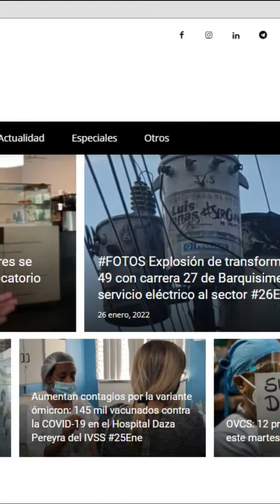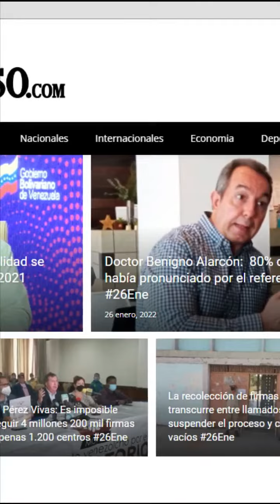Las más destacadas IMP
Resumen de las noticias Más Destacadas de este miercoles 26 de enero del 2022.

Narración: Luis Miguel Rodríguez y Enrique Suárez
Edición: Victoria Peña